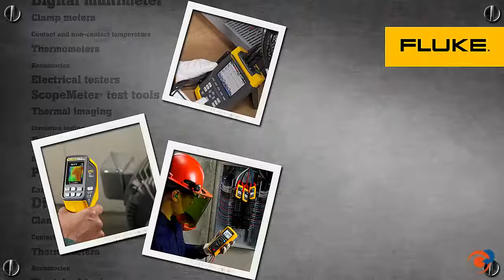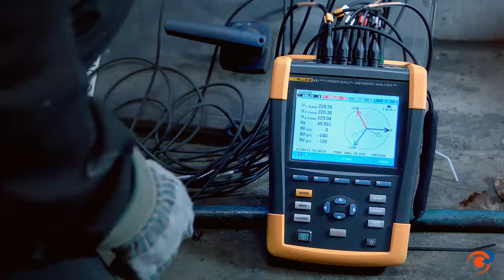Mide la eficiencia energética de instalaciones eléctricas con las cámaras termográficas de Fluke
¿Son tus equipos energéticamente eficientes? El sobrecalentamiento en equipos puede tener varias causas como la corrosión o que las conexiones estén sueltas. La calidad eléctrica también puede producir sobrecalentamientos graves.
Las cámaras termográficas Fluke podrá detectarlos fácilmente. Un analizador de calidad eléctrica Fluke 435 podrá ver los desequilibrios o armónicos, las pérdidas ocasionadas por la reactiva y sus costes.